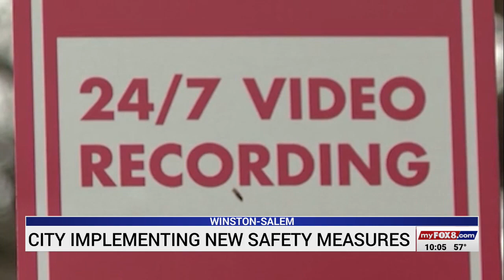Winston-Salem implements new safety measures